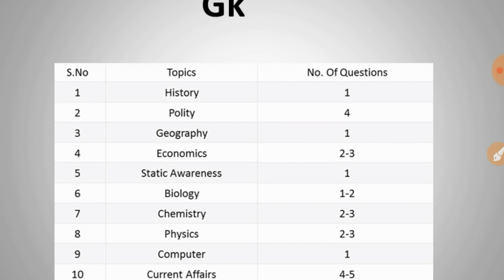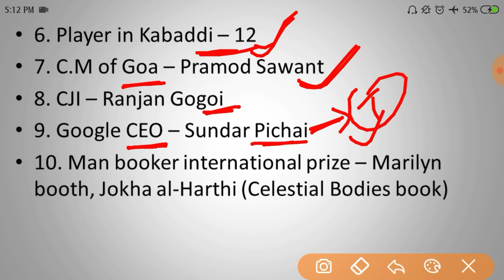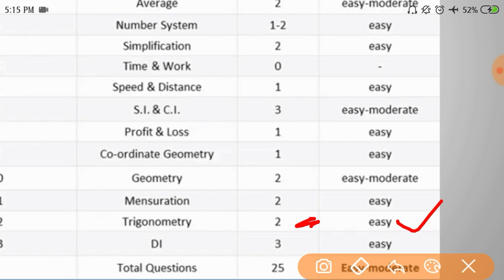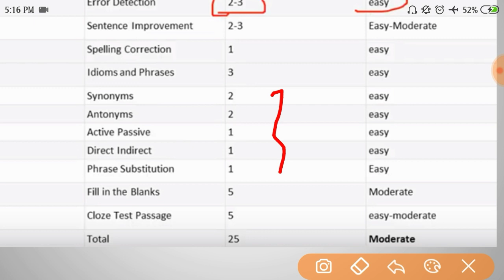SSC CHSL Exam Analysis 2018-2019 1st July, 1st Shift Asked Questions | Sarkari Naukri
SSC CHSL Exam Analysis 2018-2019.